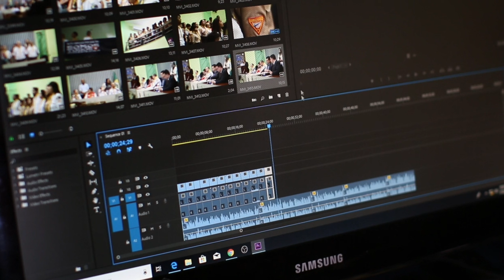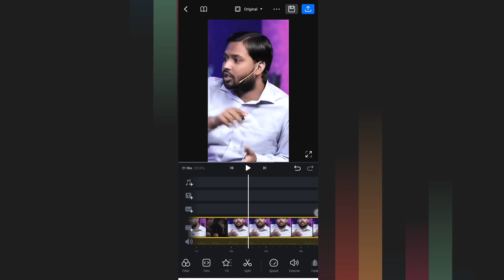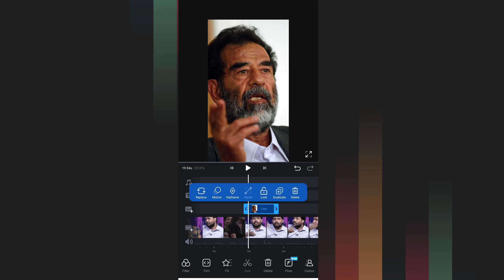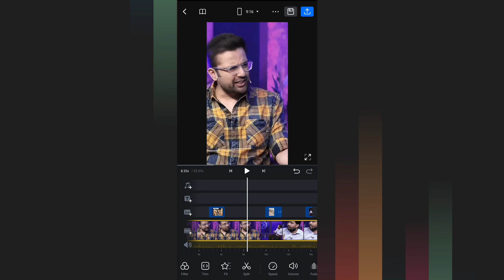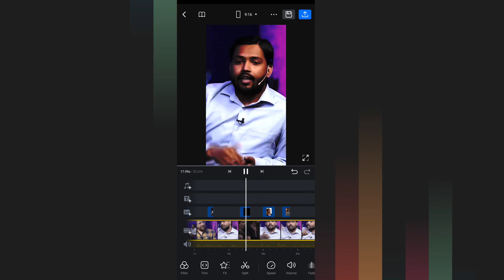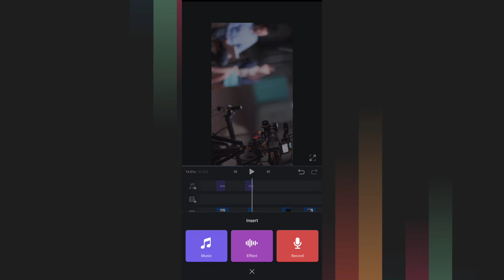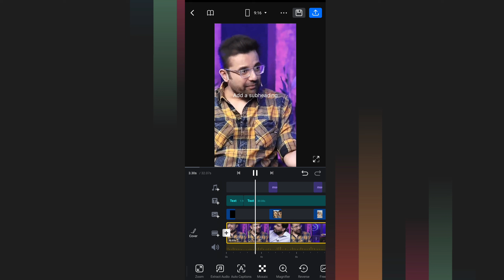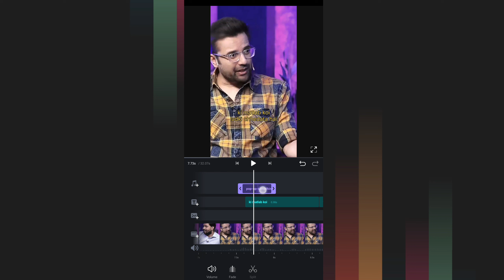Viral Podcast Shorts Editing | No Need For Pc | Mobile Editing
" how to edit reels in instagram | viral reel edit kaise kare

if you want to viral your yt shorts or reels so you can easily do just edit your normal video in to viral video means you need to put sound effects, caption, overlay so audience watch your full video.
You will learn to these all on the phone. Stay till the end of video

for sound effects search on google : pixabay sound effects

➤Your Question:-

improve your video editing
video editing like finally edit
how to edit reels like finally edit
how to edit like a pro
video edit kese kare
how to edit voice
phone se video kese edit kare
how to edit youtube video
how to edit like reconic
how to viral reel on Instagram